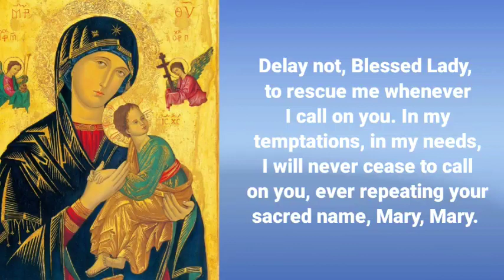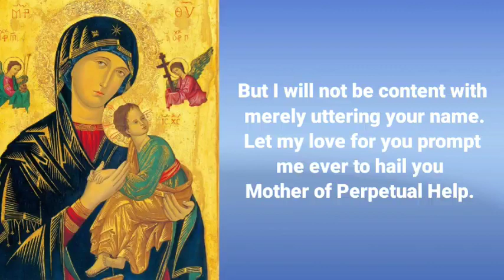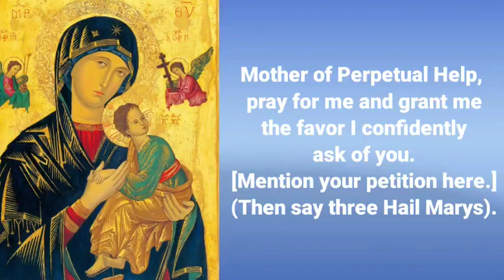Novena to Our Lady of Perpetual Help Day 1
This is the Novena to Our Lady of Perpetual Help Day 1.

Let us pray for the intercession of our Mother for the end of the pandemic.

Be safe and always keep God in your hearts!